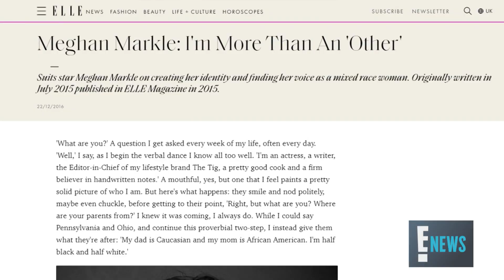Meghan Markle's TV & Film Roles Through The Years | E! News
Meghan's already booked her first Hollywood gig after stepping away from her royal duties! Take a trip down memory lane with some of her early acting roles. Watch!

For the latest tea from inside the palace walls, sign up for the Royal Recap!